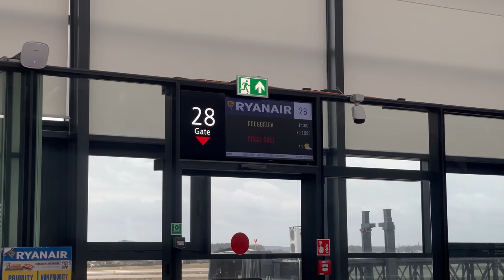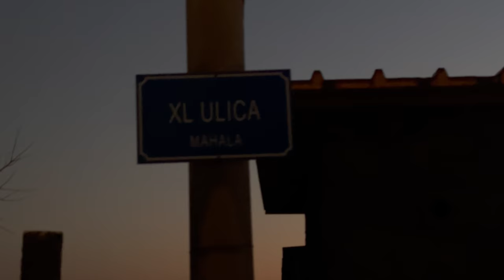W 7 os. w zwykłej taksówce? Czarnogóra poza sezonem I Grzyb za 12€ | Podgorica, Kotor i okolice. #1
Jeśli podoba Ci się film - daj łapkę w górę! :) Dzięki! A jeszcze są 4 odcinki z Czarnogóry przed Tobą!